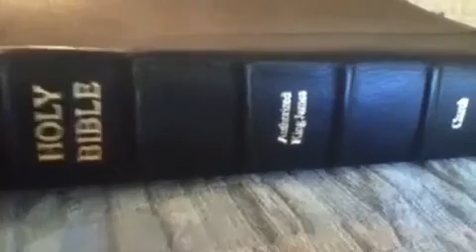Why I use the King James Bible